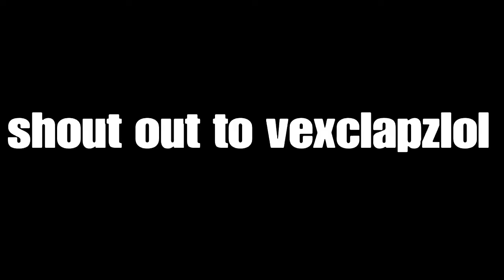Power⚡️(Fortnite Montage)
sub